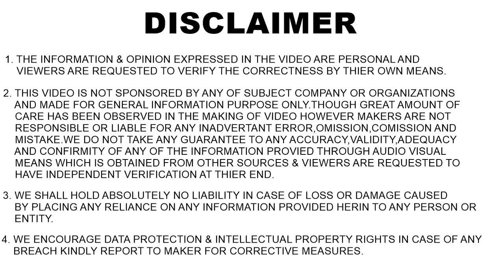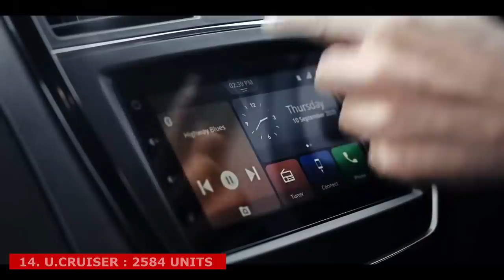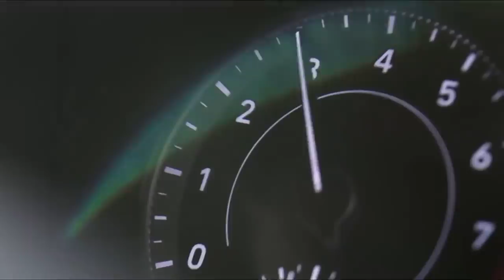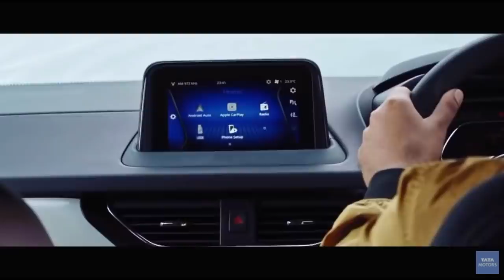Top 20 Best selling SUV June 2021💥 King is no more KING Now | ASY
Indian automobile market is being very unpredictable since 2-3 months.. sales in may was too low due to lockdown but sales in june has improved drastically but yet there are too much ups and downs

-𝐆𝐨𝐩𝐫𝐨 𝐇𝐞𝐫𝐨 𝟖 𝐁𝐥𝐚𝐜𝐤 :
-𝐒𝐚𝐧𝐃𝐢𝐬𝐤 𝟔𝟒𝐠𝐛 𝐄𝐱𝐭𝐫𝐞𝐦𝐞 𝐜𝐚𝐫𝐝 for action cameras
-𝐆𝐨𝐩𝐫𝐨 𝟖 𝐨𝐫𝐢𝐠𝐢𝐧𝐚𝐥 𝐓𝐞𝐦𝐩𝐞𝐫𝐞𝐝 𝐠𝐥𝐚𝐬𝐬
-𝐆𝐨𝐩𝐫𝐨 𝟖 𝐩𝐫𝐨𝐭𝐞𝐜𝐭𝐢𝐯𝐞 𝐜𝐚𝐬𝐞
-𝐄𝐱𝐭𝐫𝐚 𝐛𝐚𝐭𝐭𝐞𝐫𝐲
-𝐆𝐨𝐩𝐫𝐨 𝐩𝐫𝐨𝐭𝐞𝐜𝐭𝐢𝐯𝐞 𝐜𝐚𝐬𝐞 (must have )
-𝐆𝐫𝐞𝐞𝐧 𝐬𝐜𝐫𝐞𝐞𝐧 ( to remove background in video)
-𝐁𝐞𝐬𝐭 𝐖𝐢𝐫𝐞𝐥𝐞𝐬𝐬  𝐥𝐚𝐯𝐚𝐥𝐢𝐞𝐫 𝐦𝐢𝐜
-𝐒𝐭𝐚𝐧𝐝 𝐟𝐨𝐫 𝐑𝐢𝐧𝐠 𝐥𝐢𝐠𝐡𝐭
-𝐁𝐞𝐬𝐭 𝐫𝐢𝐧𝐠 𝐥𝐢𝐠𝐡𝐭
-𝐓𝐫𝐢𝐩𝐨𝐝 𝐟𝐨𝐫 𝐜𝐚𝐦𝐞𝐫𝐚
-𝐌𝐢𝐜𝐫𝐨𝐩𝐡𝐨𝐧𝐞 𝐢 𝐋𝐨𝐯𝐞
-𝐌𝐨𝐛𝐢𝐥𝐞 𝐡𝐨𝐥𝐝𝐞𝐫 𝐟𝐨𝐫 𝐓𝐫𝐢𝐩𝐨𝐝
-𝐅𝐨𝐚𝐦 𝐩𝐚𝐝𝐬 to remove Echo from ROOM
-𝐒𝐨𝐟𝐭 𝐛𝐨𝐱 𝐒𝐭𝐮𝐝𝐢𝐨 𝐥𝐢𝐠𝐡𝐭𝐬
-𝐅𝐥𝐞𝐱𝐢𝐛𝐥𝐞 𝐭𝐫𝐢𝐩𝐨𝐝
-𝐁𝐞𝐬𝐭 𝐬𝐡𝐨𝐭-𝐠𝐮𝐧 𝐦𝐢𝐜
-𝐋𝐚𝐫𝐠𝐞 𝐜𝐚𝐫𝐫𝐲𝐢𝐧𝐠 𝐜𝐚𝐬𝐞 for gopro and other accessories
-𝐓𝐲𝐫𝐞 𝐩𝐮𝐜𝐭𝐮𝐫𝐞 𝐤𝐢𝐭 (must have)
-𝐁𝐞𝐬𝐭 𝐭𝐲𝐫𝐞 𝐢𝐧𝐟𝐥𝐚𝐭𝐨𝐫 ( must have )
-𝐀𝐂 𝐯𝐞𝐧𝐭 𝐜𝐥𝐞𝐚𝐧𝐞𝐫 𝐛𝐫𝐮𝐬𝐡
-𝐆𝐥𝐚𝐬𝐬 𝐜𝐥𝐞𝐚𝐧𝐞𝐫
-𝐌𝐮𝐥𝐭𝐢𝐩𝐮𝐫𝐩𝐨𝐬𝐞 𝐜𝐚𝐫 𝐩𝐨𝐥𝐢𝐬𝐡
-𝐃𝐚𝐬𝐡𝐛𝐨𝐚𝐫𝐝 𝐝𝐫𝐞𝐬𝐬𝐞𝐫
-𝐓𝐲𝐫𝐞 𝐬𝐡𝐢𝐧𝐞
-𝐋𝐞𝐚𝐭𝐡𝐞𝐫 𝐜𝐥𝐞𝐚𝐧𝐞𝐫 𝐚𝐧𝐝 𝐜𝐨𝐧𝐝𝐢𝐭𝐢𝐨𝐧𝐞𝐫
-𝐂𝐥𝐞𝐚𝐧𝐢𝐧𝐠 𝐜𝐥𝐨𝐭𝐡𝐬 𝐟𝐨𝐫 𝐜𝐚𝐫
-𝐀𝐈𝐑 𝐏𝐔𝐑𝐈𝐅𝐈𝐄𝐑 (Inhale fresh air inside car)